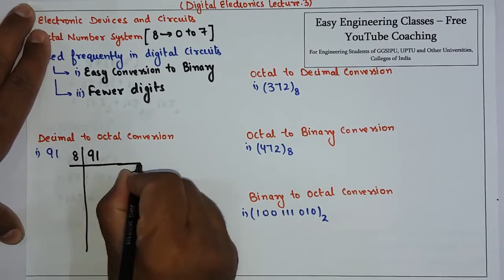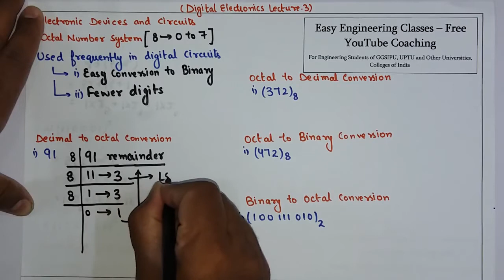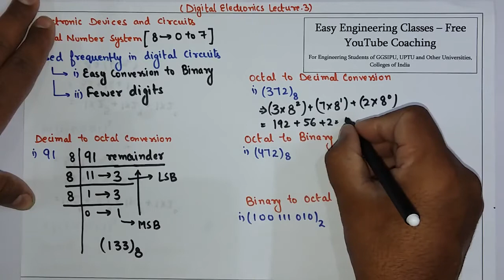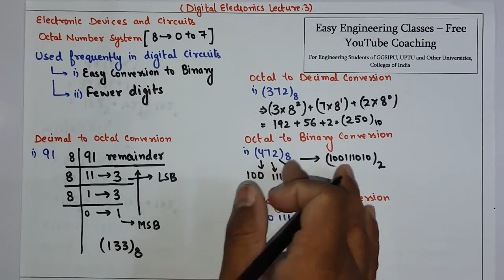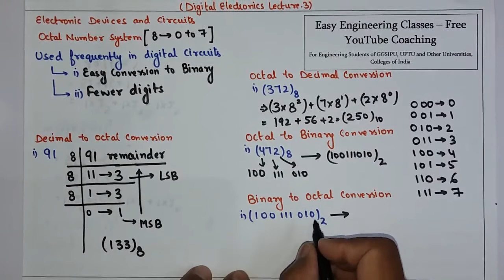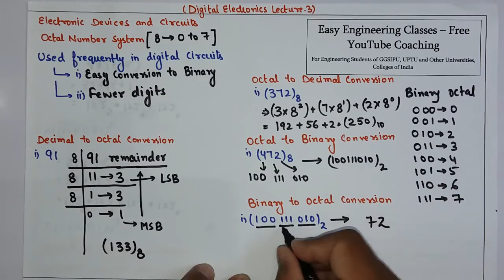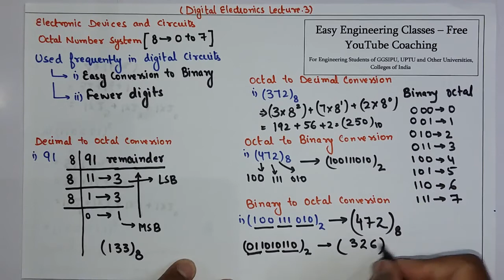Decimal to Octal, Octal to Decimal, Octal to Binary, Binary to Octal with Example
Octal Number System, Decimal to Octal, Octal to Decimal, Octal to Binary, Binary to Octal with Example in Hindi/English

Digital Electronics Hindi Classes
Digital Electronics Tutorial for Beginners in Hindi
Digital Electronics Study Notes
Electronic Devices and Circuits Notes
Electronic Devices and Circuits Lectures

Links for GATE/UGCNET/ PGT/ TGT CS Previous Year Solved Questions